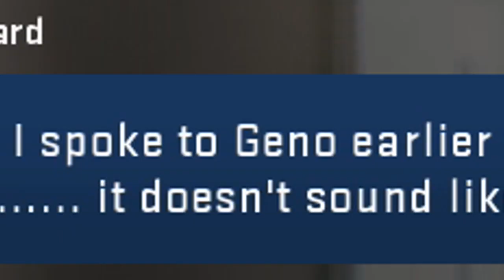SHOCK Retirement in the Playoffs! | Madden 20 Relocation Franchise Ep. 51 (S3)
Today in the Dreadnoughts franchise we start the NFL playoffs and vs the New England Patriots

Much Love